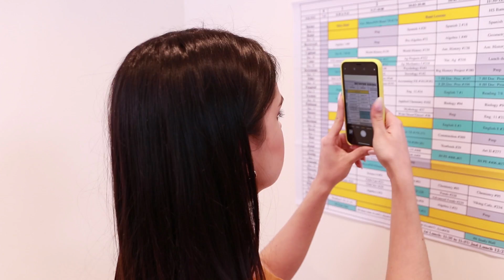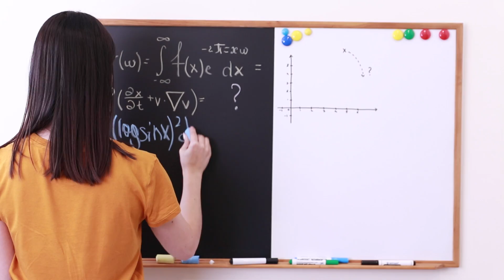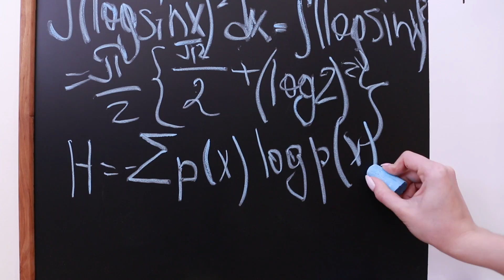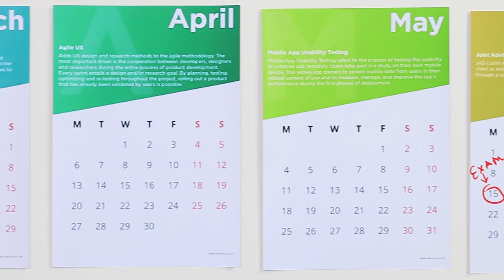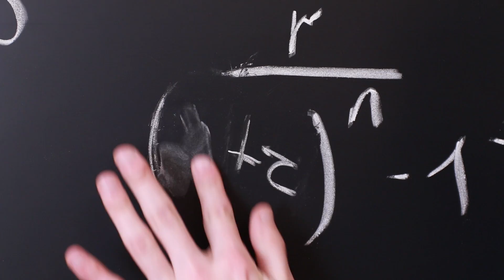Freshman vs Senior at College / 17 Funny Situations That Everyone Can Relate To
Have you ever noticed the difference between senior students and freshmans? See in our video how beginners differ from experienced students.